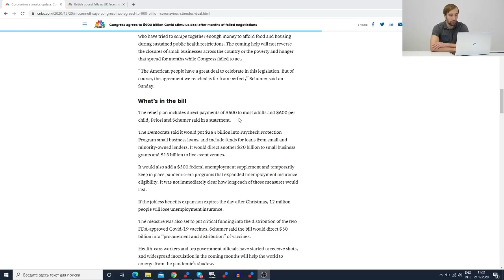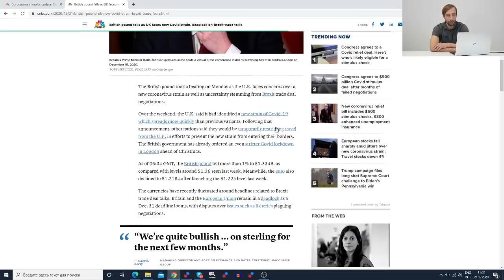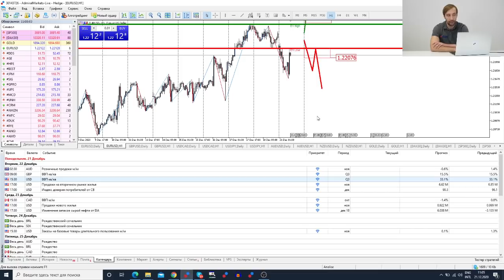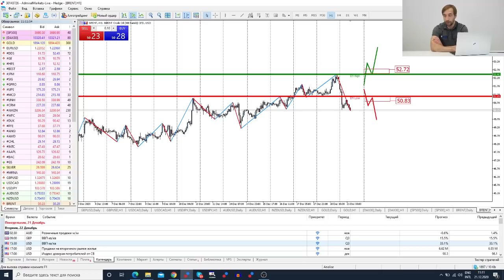Трейдеры: Исаков # 241 Коррекция началась!